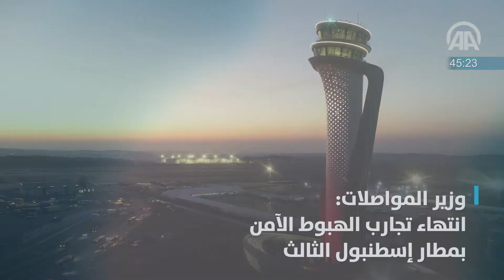أخبار الأناضول في 60 ثانية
أخبار الأناضول في 60 ثانية ليوم الاثنين 24 سبتمبر/ أيلول 2018